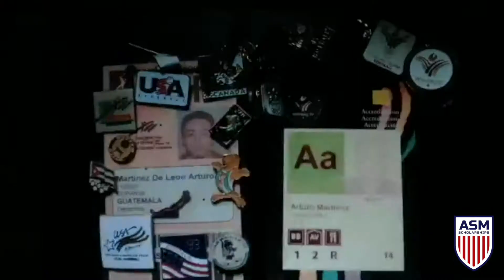Arturo Scouting Athletes in Spain